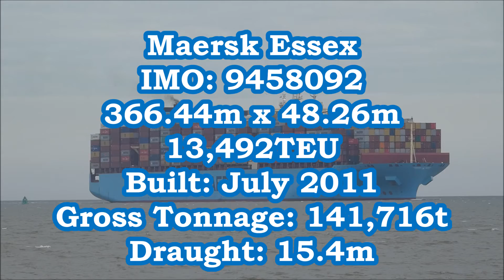Heavily laden Maersk Essex arrives to the Port of Felixstowe, 8th September 2020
Maersk Essex 15.4m draught from Colombo.  Two tugs for berthing,  Kent aft Monarch forward,  port swing for berth 8